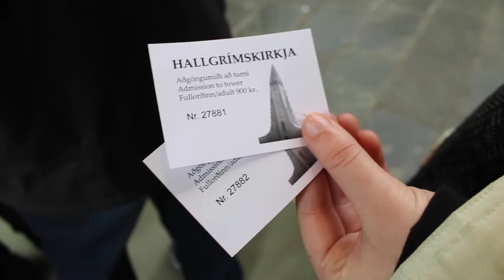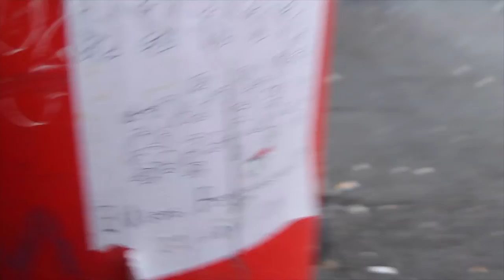Icland Reykjavik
Few clips from the capital and only city of Iceland, Reykjavik. Exploring around the city, seeing the sites and tasting the foods. Beautiful city, can't wait to return!

Another video of the rest of our Iceland trip coming soon!